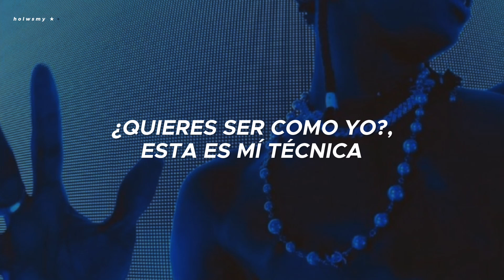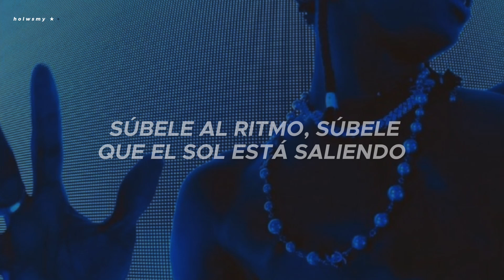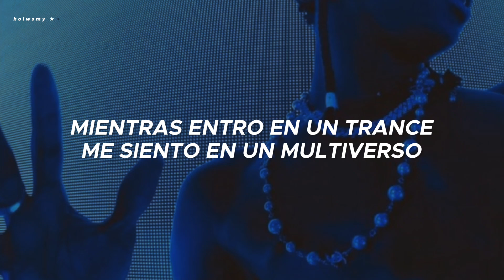Supercalifragilistic - Xikers / Sub.español ★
Supercalifragilistic - Xikers (Traducido en español)

Supercalifragilistic Xikers letra en español
Supercalifragilistic Xikers Traducido al español
Supercalifragilistic Xikers subtitulado al español
Xikers Supercalifragilistic sub español
Xikers Supercalifragilistic Traducido al español
Xikers Supercalifragilistic letra en español
Xikers Supercalifragilistic
Xikers Traducido al español